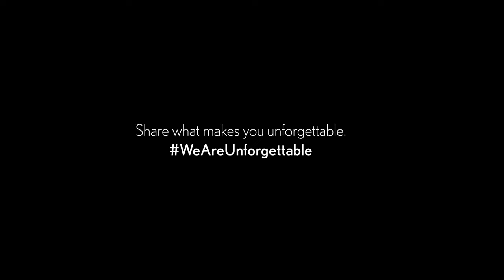Sherry Cola Recognizes Pioneers Such as Randall Park & Lucy Liu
She’s a comedian, she’s an actress. Learn more about Sherry Cola, currently on Freeform’s Good Trouble . Watch as Sherry answers a provocative question as part of the WeAreUnforgettable campaign

Sherry Cola, who do you think is unforgettable?